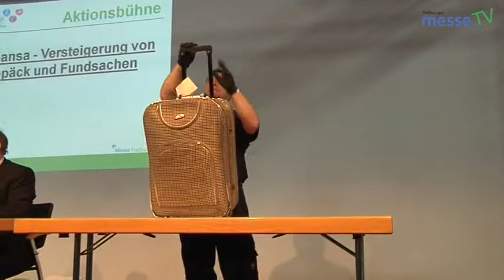Kofferauktion - CFT 2012